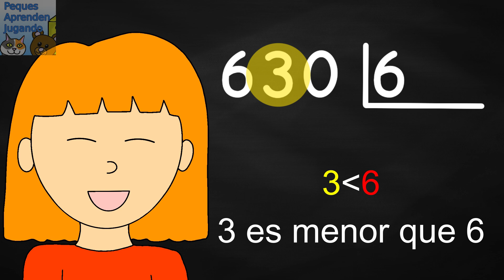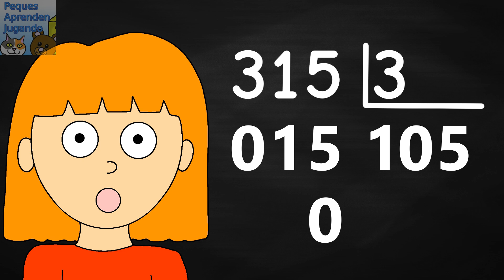División con ceros en el cociente Peques Aprenden Jugando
Video sobre la división con ceros en el cociente , explicado de forma fácil para niños.

Derechos del video, imágenes: Peques Aprenden Jugando - Carolina Palma
Voz en off: Carolina Palma de Peques Aprenden Jugando
Dibujos realizados por: Carolina Palma de Peques Aprenden Jugando
Edición: Carolina Palma de Peques Aprenden Jugando